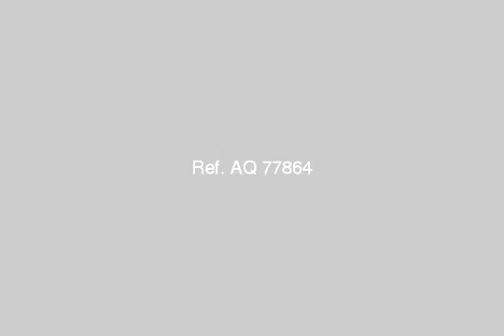Shop Or Showroom For Sale In Alexandria - mlseg.com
- سيدي بشر - Egypt Real Estate |    Alexandria |    Sidi Bishr  |     Shop / Showroom For Sale